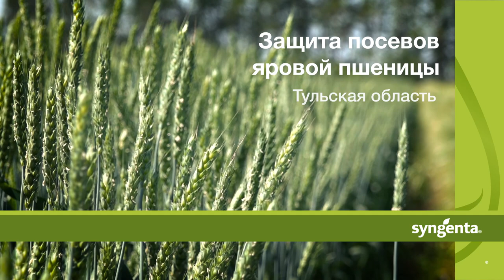Защита посевов пшеницы. Часть 2. Тульская область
На полях АПК Агромир Новомосковского района Тульской области технический эксперт по болезням зерновых и полевых культур компании СИНГЕНТА  Мария Мустафина  комментирует состояние яровой пшеницы, результаты применения препарата Селест® Макс, КС  для защиты семян и двух фунгицидов, Амистар® Экстра, СК в фазу кущения и Амистар® Трио, КЭ по флаговому листу культуры. Данная технология сдержала развитие и распространение септориоза и пиренофороза,  обеспечила на начало июля здоровый, хорошо развитый листовой аппарат, и как следствие – полноценный колос с большим количеством заложенных зерновок,  а в конечном счете хорошие виды на урожай. Обработка регулятора роста Моддус®, КЭ в оптимальную фазу обеспечила устойчивость посева к полеганию.  Здесь же Мария рассказывает и о том, как можно избежать полегания посевов высокорослых сортов озимой пшеницы на фоне интенсивного минерального питания – рекомендует схему трехкратного применения регуляторов роста, начиная с продукта Антивылегач, ВР в ранние фазы развития и далее дробно Моддус, КЭ в момент образования первого и третьего междоузлий.

- Защита зерновых культур. Часть 1. Тульская область
- Защита посевов пшеницы. Часть 3.  Тульская область